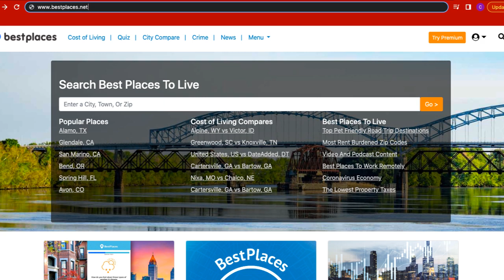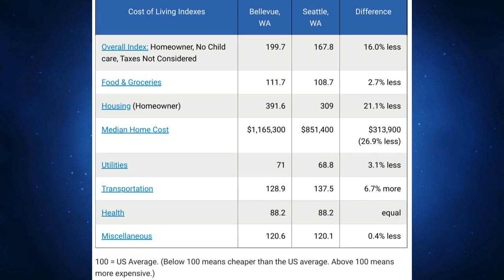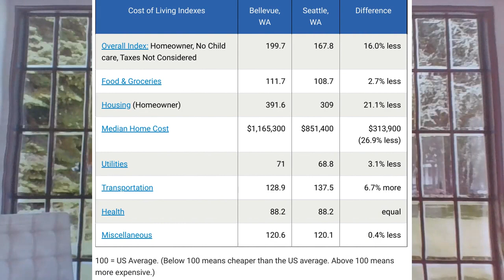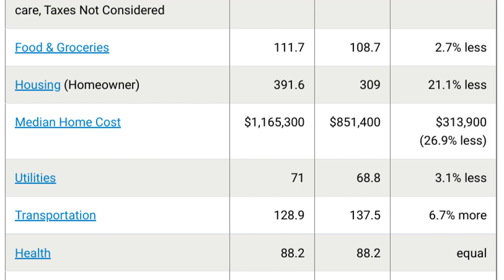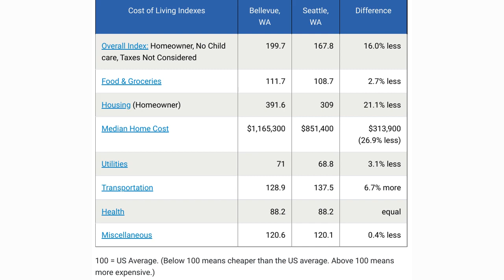Seattle, WA Versus Bellevue, WA [WHAT AREA IS BETTER?]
Seattle, WA Versus Bellevue, WA  [WHAT AREA IS BETTER?] Are you thinking of moving to or relocating to Seattle, WA area? Then you have probably looked into living in Bellevue, WA, as well.

There are some HUGE differences in living in Seattle, WA Versus Bellevue, WA; and before you move here or to the wrong area, learn which Seattle, WA suburb is the perfect fit for you... even if it means defecting over to the East Side of the Lake and choosing to live in Bellevue, WA instead!

HomeSmart Real Estate Associates

00:00: Introduction
00:34 Join our community
02:26 Cost of living Seattle vs Bellevue
11:33 Contact me

Emily Cressey and the team at HomePro Associates love helping new home buyers, as well as those looking to sell their home. To be effective, buyers need to be pre-qualified and ready to make a competitive offer on a home. Sellers should ideally have their home looking "show ready" before it hits the market. These are things we will guide you through.  Call or text us to say hello!